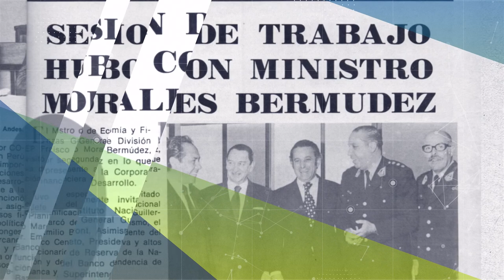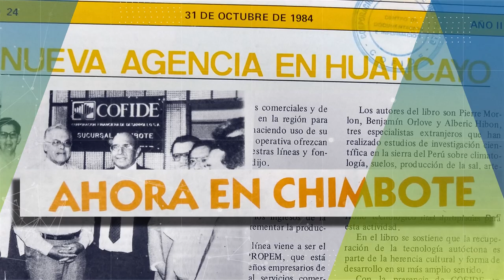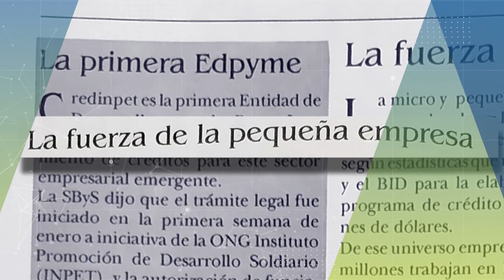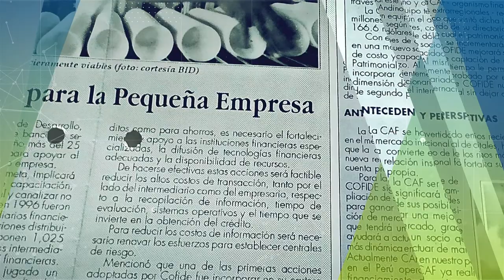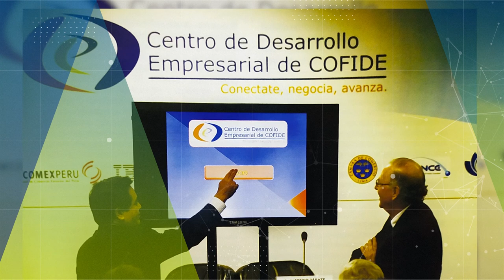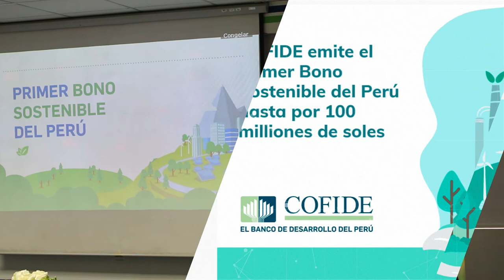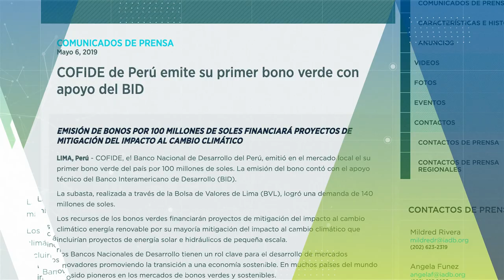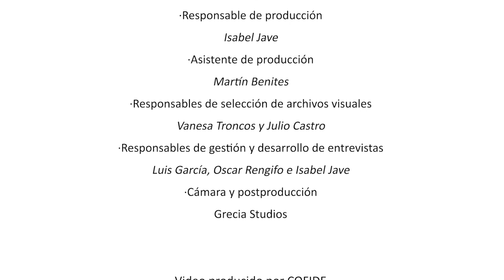COFIDE 50 años - El Documental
COFIDE 50 años - El Documental nos invita a conocer la trayectoria del banco de desarrollo del Perú durante sus 50 años de vida institucional.